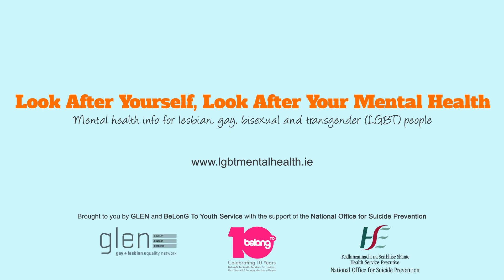We all need support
Life can get us down at times and like everyone LGBT people need support. If you are having problems sleeping, eating or are worried about alcohol or drugs, talk to someone who can help. With the right support and understanding you'll start to feel better.
Look after yourself, look after your mental health.
Produced by GLEN - Gay and Lesbian Equality Network, BeLonG To Youth Service and the HSE National Office for Suicide Prevention in Ireland.